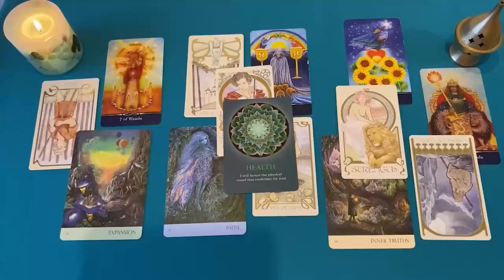CAPRCORNIO ES TAN EXACTO ESTE TAROTISTA QUE ASUSTA MUCHOOO 🔮😱HOROSCOPO CAPRICORNIO AMOR AGOSTO 2024